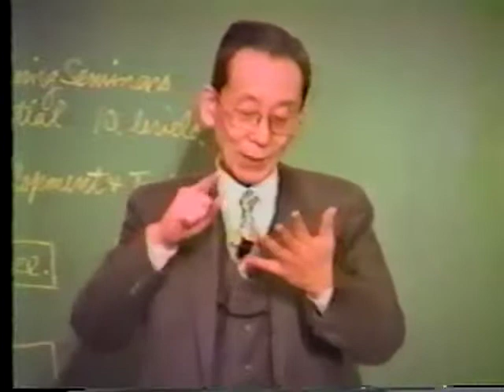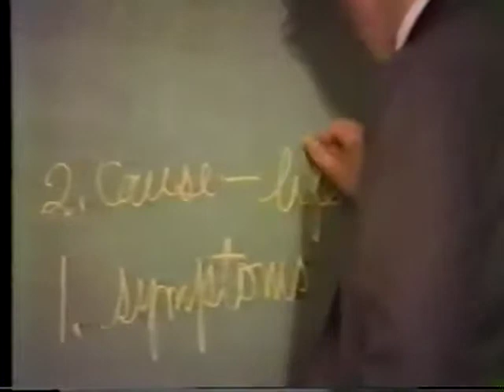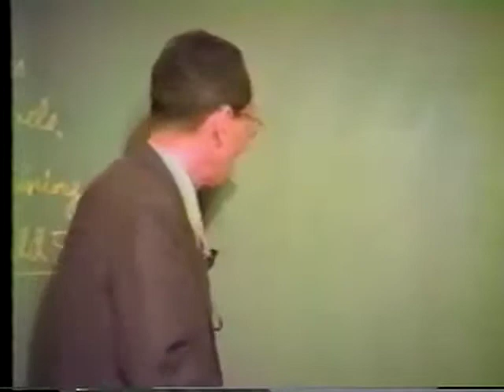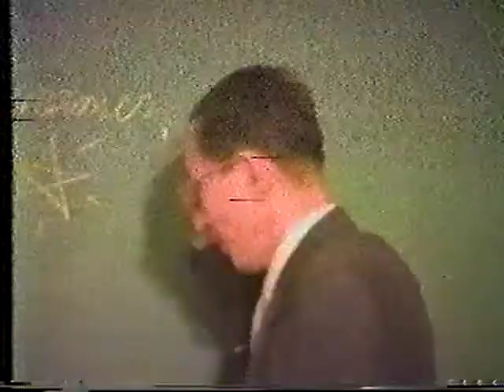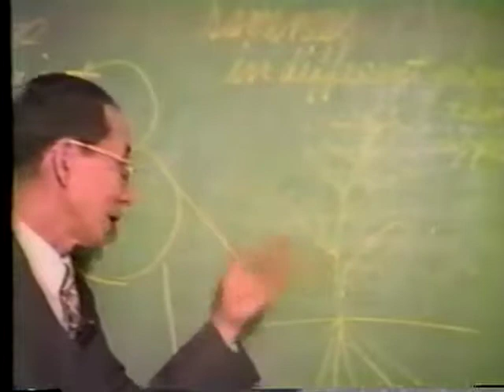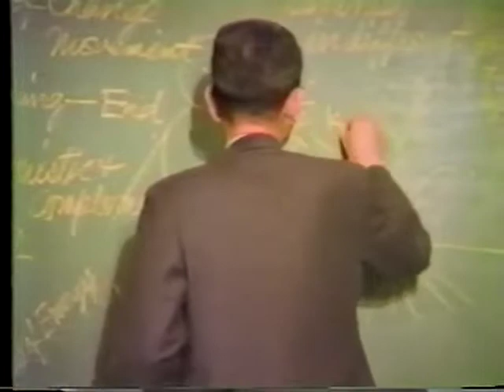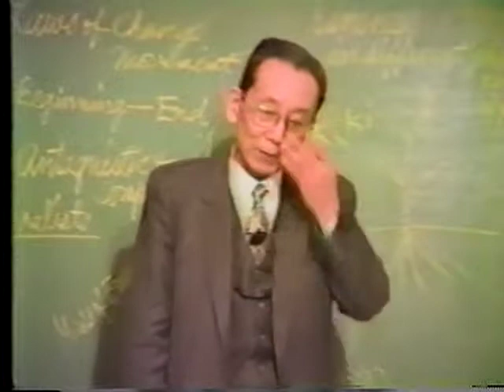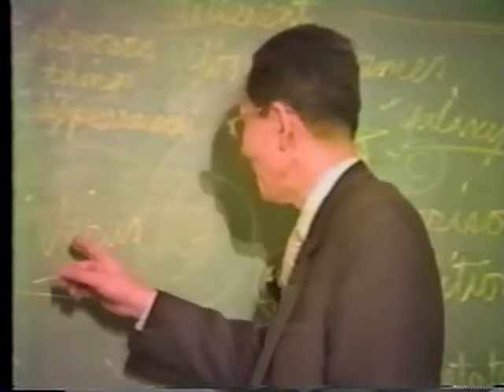Qualifications Of A Peace Maker 1